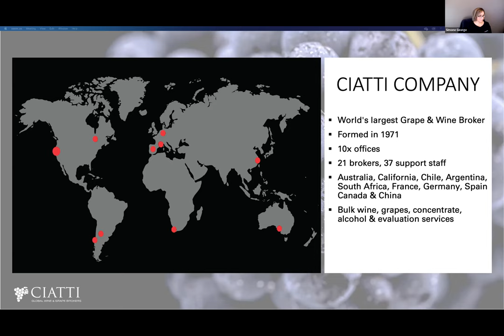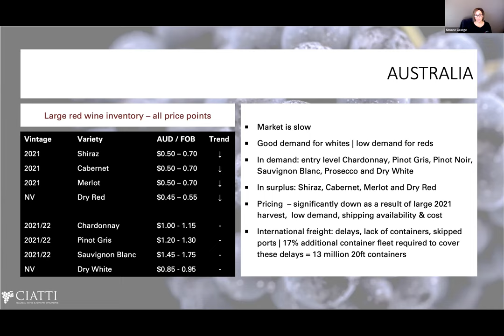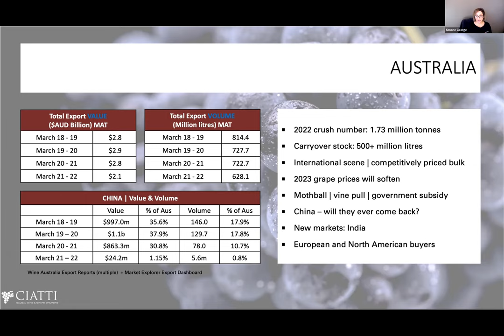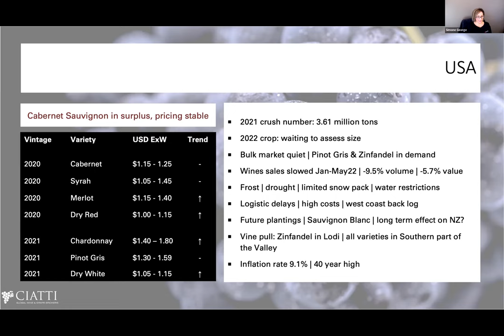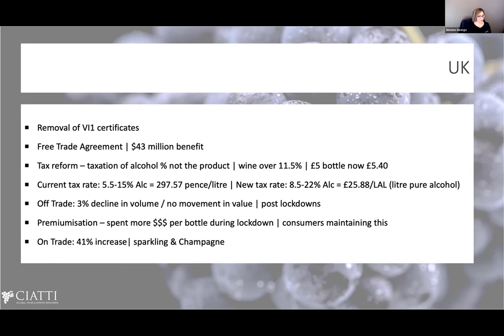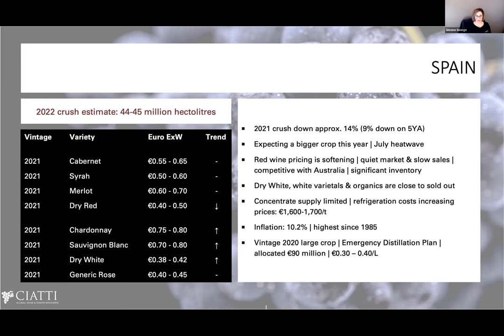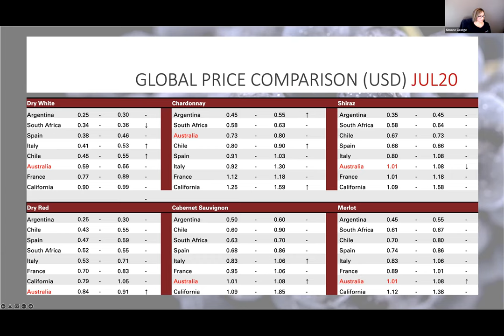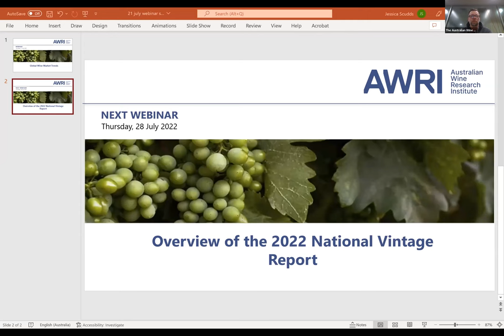Global wine market trends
This webinar will present an overview of the global bulk wine landscape, noting key international markets and pending issues, along with  effects on the supply and demand for Australian grapes and wine.